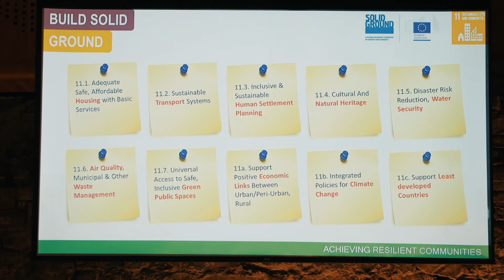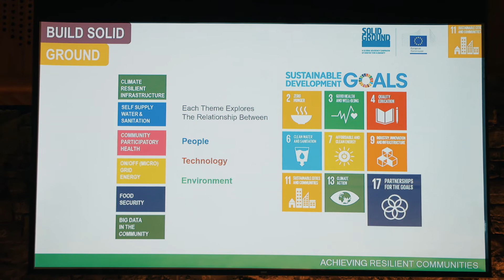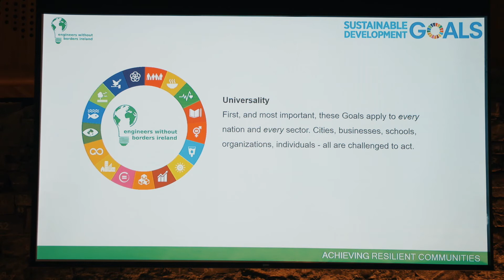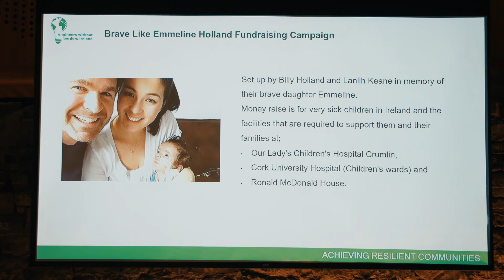Declan Alcock: We all need to take action on the SDGs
Declan Alcock, Director of Engineers without Borders Ireland, discusses how the SDGs are relevant for every single country and how we all need to take action to strive to meet them.